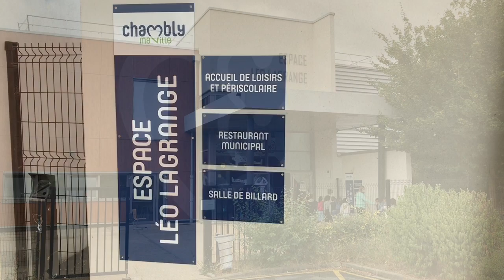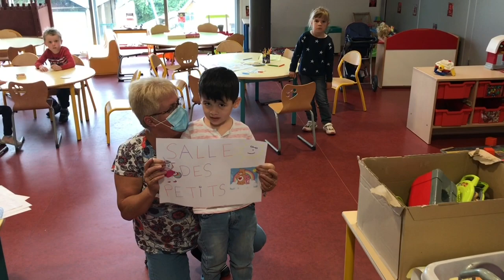L'accueil de loisirs et périscolaire maternel Léo Lagrange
Visite virtuelle de l'accueil de loisirs et périscolaire Léo Lagrange de la ville de Chambly (Oise, France), dédié aux jeunes camblysiens de maternelle.